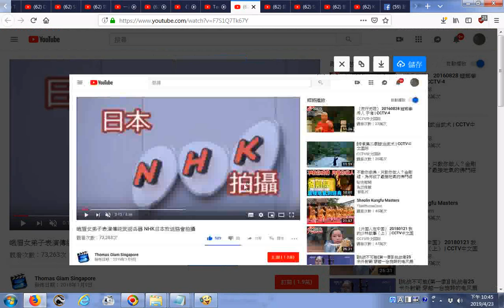峨眉女弟子表演傳統武術兵器 NHK日本放送協會拍攝